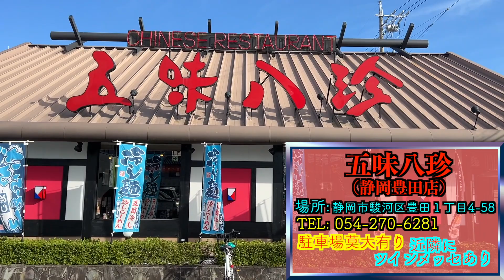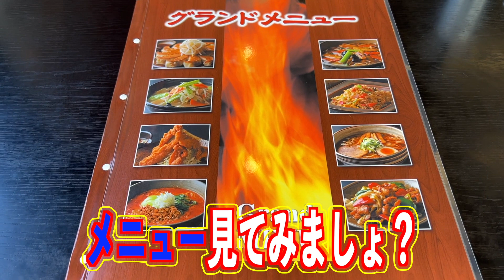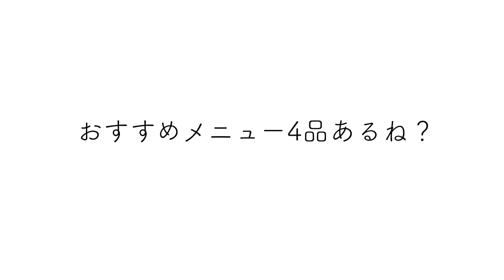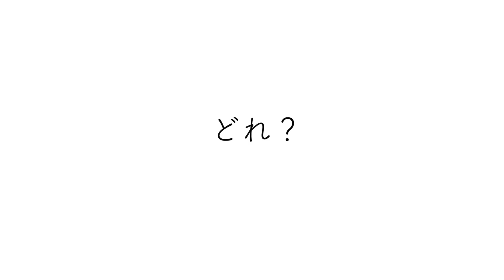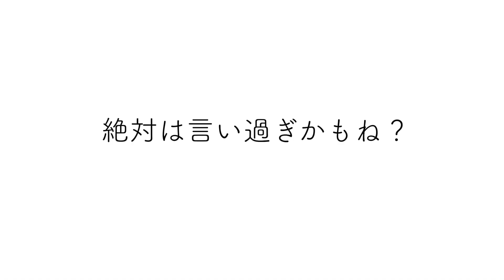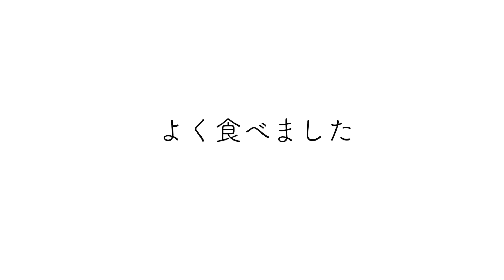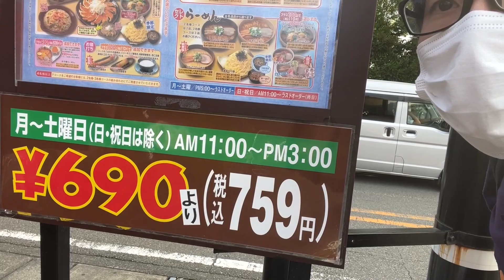静岡県が誇るチェーン店のおすすめメニュー紹介します！【静岡市 五味八珍静岡豊田店】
安くてクオリティーが高い中華料理のファミリーレストランで有名な五味八珍でさこリッチがおすすめメニューを爆食いします！